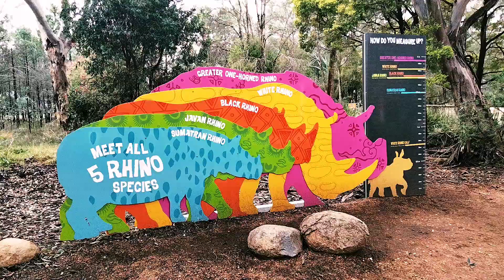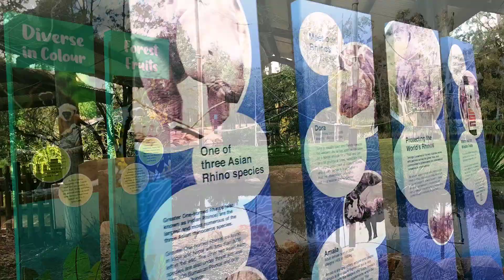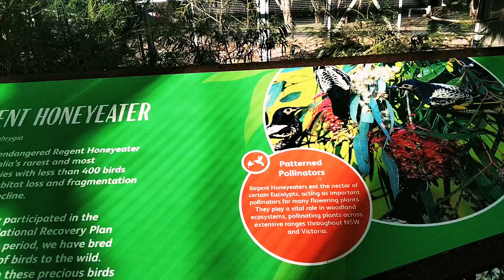🦓 Dubbo Zoo NSW